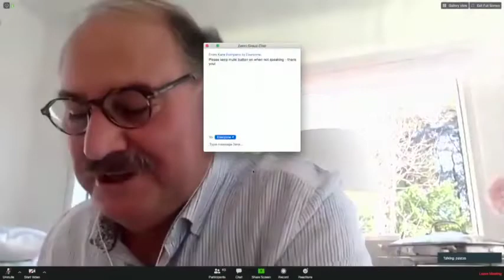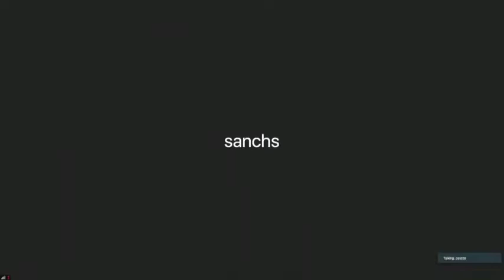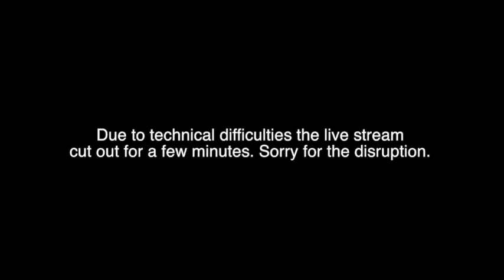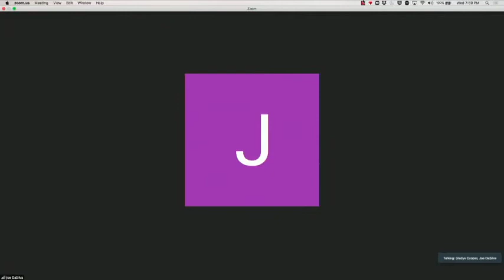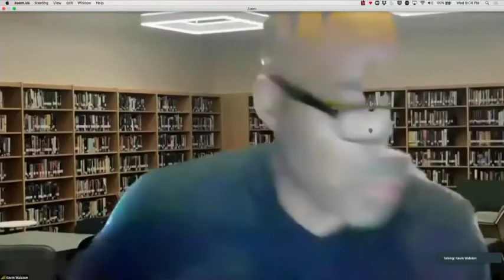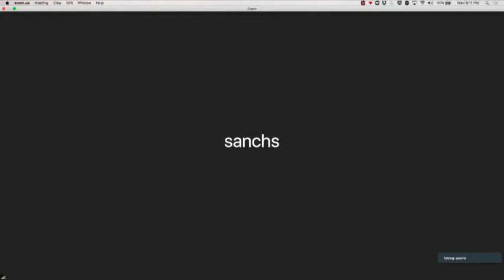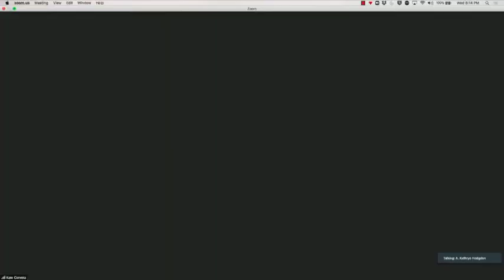Danbury Board of Education Meeting 5 13 20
Danbury Board of Education Meeting 5 13 20--Due to technical difficulties with our streaming device a few minutes in the middle were cut out.